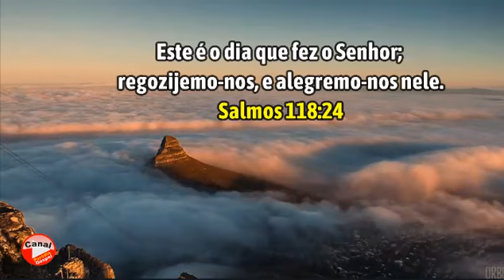Mensagem do Dia! Salmos 118:24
Este é o dia que fez o Senhor;
regozijemo-nos, e alegremo-nos nele.
Salmos 118:24